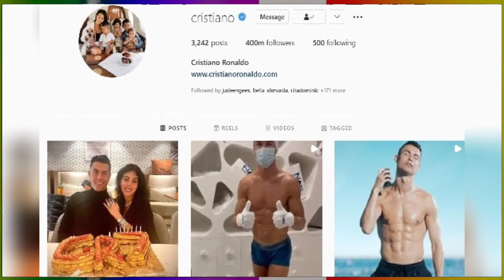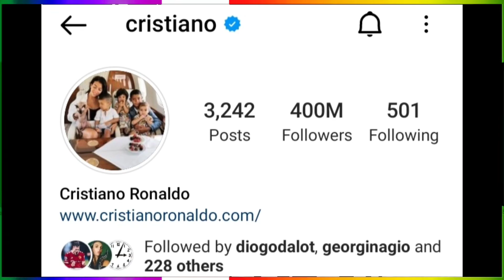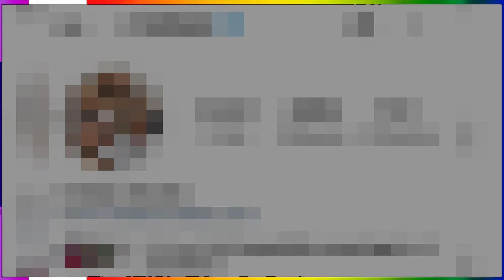CRISTIANO RONALDO Becomes First Human To Hit 400 Million On Instagram🤯Ronaldo 400 Million Instagram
ME...

THE VIDEOS

🔵 Video Made By: Power Director

🔵Voice Given By : @Piyush Vishwakarma

🔵*This Video Include My Own voice and myself Piyush Has Recorded And Uploaded on Youtube*

 ★★★ (IMPORTANT) ★★★